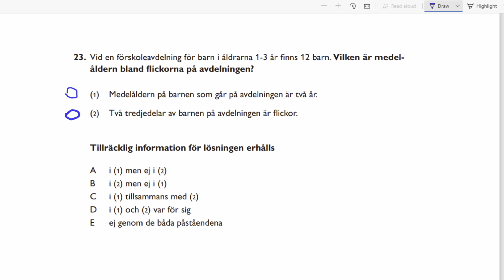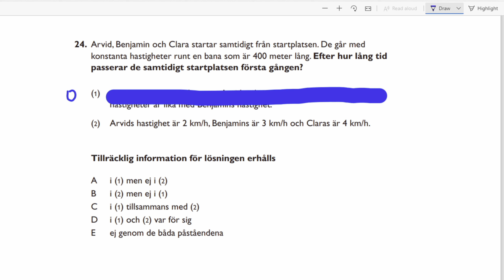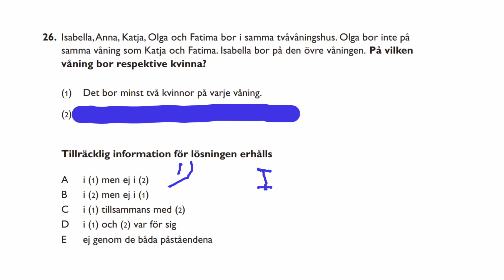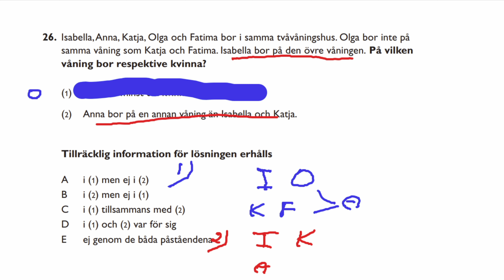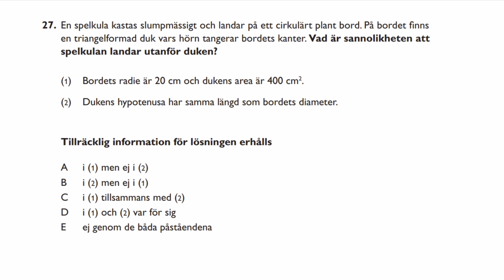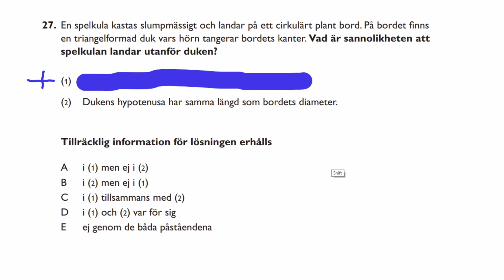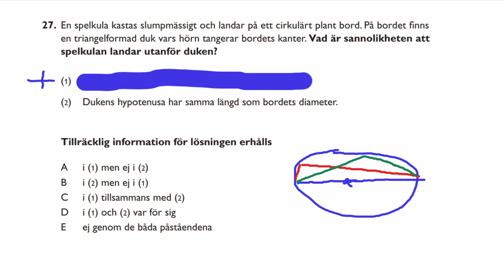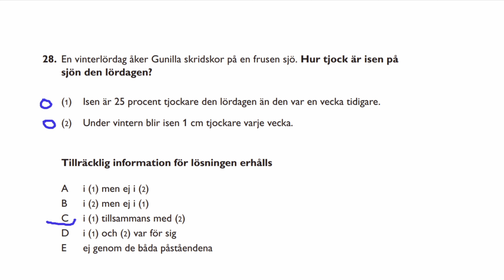HP 2,0 2013 vår pass2 NOG Tips och lösningar av Jon till högskoleprovet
Tips och lösningar till matte-uppgifter NOG. Ett välkomponerat prov.
 En uppgift sticker ut. I 24, tid 01:42  ,  förväntas man räkna på några hastigheter och få komplicerade formler. I vart fall vill Hp finta oss att tro det. Men det går att lösa uppgiften utan någon räkning alls.

Uppg 25, ett antal cyklar, kan lösas enkelt med en liknande metod.
Tryck gärna GILLA om du gillar dessa räknemetoder.